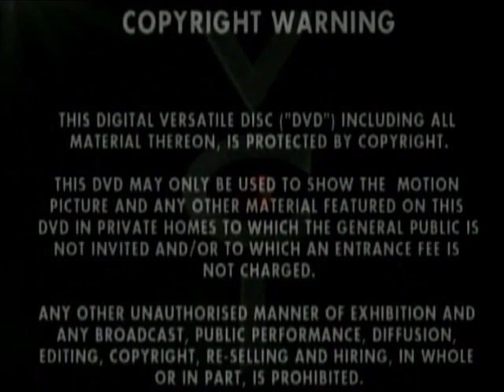Original DVD Opening and Closing to Lawrence Dallaglio Balls And Mauls UK DVD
This is the Original DVD Opening and Closing to Lawrence Dallaglio Balls And Mauls UK DVD and Here's the Order!

1. Copyright Warning
2. VCI DVD Logo
3. DVD Menu
4. First Few Seconds of the Programme
5. Last Few Seconds of the End of the Programme